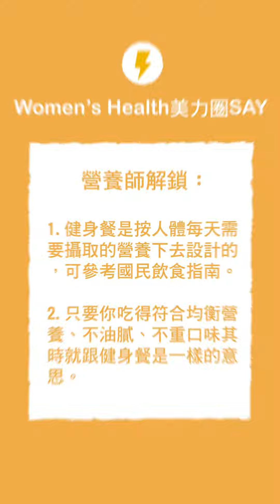【網路有問題營養師來解鎖】想要健康和瘦身，就要餐餐吃健身餐和沙拉嗎？營養師高敏敏來解答！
最近越來越多店家開始賣所謂的「健身餐」，主打口味清淡、營養均衡，也有許多人一試成主顧，餐餐都是健身餐或是沙拉。究竟，一定要這樣吃才會健康或是有助於瘦身嗎？

加入 ❤️Women's Health美力圈給你更多健身、美麗新知！